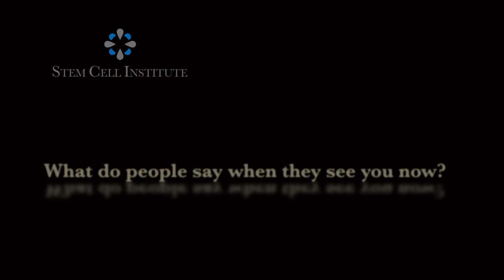Stem Cell Treatment for Rheumatoid Arthritis - "I got my life back"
After suffering from rheumatoid arthritis for five years, Michael Foster underwent stem cell therapy at the Stem Cell Institute in Panama City, Panama.   Now, he is reports that he is basically pain free.   "I have my life back. I just saw some people who I have not seen in a while last week.  They remembered when they saw me last, I couldn't walk.  They said, 'Wow! You are a new person now.'  And I am."